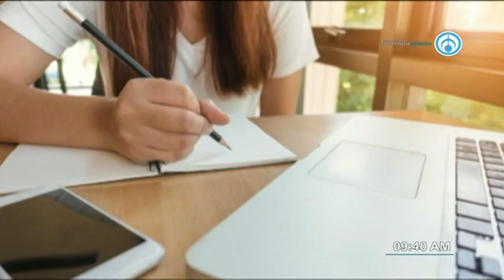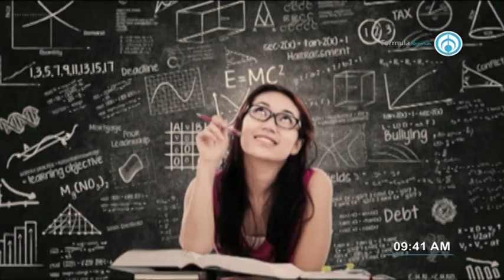El Semáforo de Valentina 220718